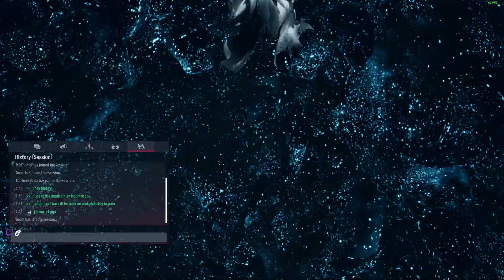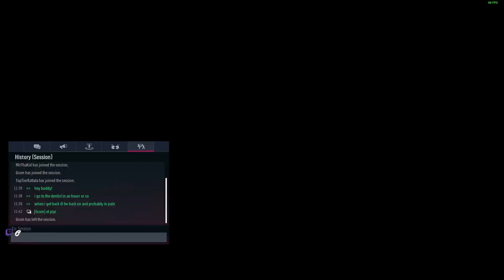Tekken 8 KBD vs MirThaKid!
KingBullDogg Here uploading again after a long hiatus and i have a few videos going up with this so hopefully it all goes well! Love to see friendlies in the comments.